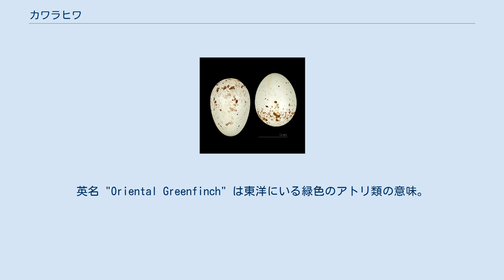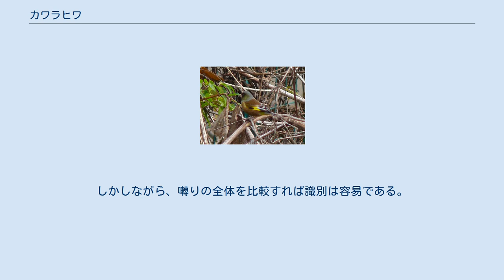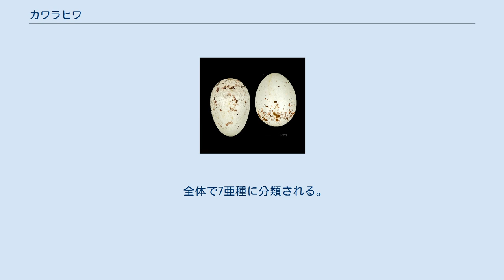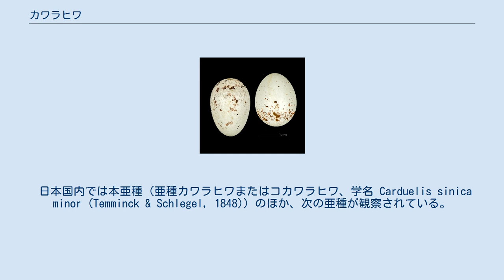カワラヒワ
メディアを再生する 水浴びと飛翔 40倍高速度撮影 カワラヒワ（河原鶸、学名：Chloris sinica）はスズメ目アトリ科に分類される鳥類の一種である。
英名 "Oriental Greenfinch" は東洋にいる緑色のアトリ類の意味。
種小名sinicaは支那（中国）の意味である 体長は約 14cm 、翼開長約24cmでスズメと同大だがやや小さい。
全体的に黄褐色で、太い嘴と、翼（初列風切と次列風切）に混じる黄色が特徴的である。
 東アジア（中国、モンゴル、ロシア東南部、朝鮮半島、日本）に分布する。
 日本国内ではほぼ全域に分布する留鳥。
ただし北部のものは冬場は暖地へ移動する。
 地鳴きは「キリリ、コロロ」等と聞こえ、メジロの「チリチリ」という鳴き声にも似ているが、本種のほうが声量があり太い鳴き声なので識別できる。
さえずりは「チョンチョンジューイン」等と聞こえる。
 「ジューイン」の部分はセンダイムシクイの囀りの一部とよく似ている。
しかしながら、囀りの全体を比較すれば識別は容易である。
 カワラヒワの卵 低山から低地にかけての森林に広く生息する。
近年は、都市部の市街地の公園や川原などでも観察される。
繁殖期には低山から平地にかけての針葉樹林などで番いで生活し小さな縄張りを持つが、秋季以降は数十羽から数百羽の群れを形成することがある。
秋に雄は樹上で集団で求愛ディスプレイを行う。
 主に植物食で、植物の種子を食べることが多い。
人為環境下ではヒマワリなどの種子を特に好み、大きな種子を太い嘴でついばむ様子が観察される。
 樹木の枝などの茂みの中に、枯れ枝や細根等々を使って椀状の巣を造る。
一腹卵数は5卵前後。
都市部の市街地で繁殖する個体は、巣材としてビニール紐などを利用する。
抱卵日数は11-13日、育雛日数は14日程度である。
 全体で7亜種に分類される。
 日本国内では本亜種（亜種カワラヒワまたはコカワラヒワ、学名 Carduelis sinica minor (Temminck & Schlegel, 1848)）のほか、次の亜種が観察されている。